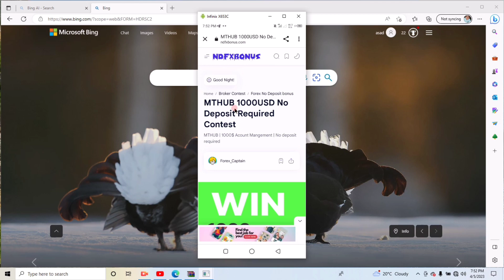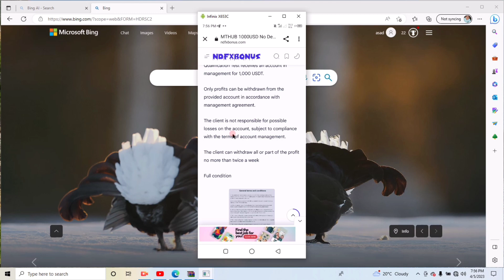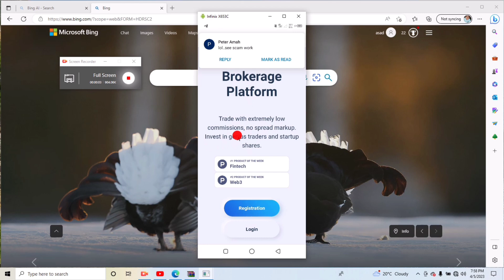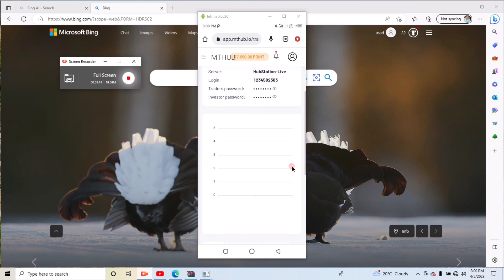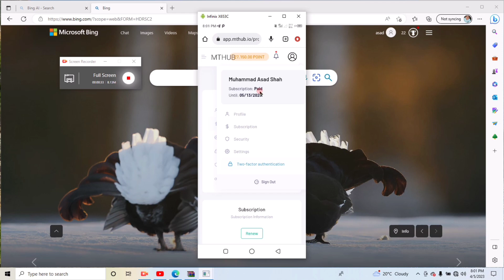1000$ No deposit bonus forex || Forex account no deposit bonus || account management forex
1000$ No deposit bonus

Broker Link today Telegram
Telegram  Asad Akash:

For Paid Group joining join brokers in Any My ib
Recommended Brokers
(1)Exness:

Video Quarry:
1. No deposit Bonus Forex
2. No deposit bonus forex trading
3. No deposit bonus 2023
4. No deposit bonus forex 2023 pakistan
5. No deposit bonus app
6. No deposit bonus forex old broker
7. No bonus forex 2023 pakistan
8. bonus forex trading
9. No deposit bonus trading
10. No deposit bonus broker 2022
11. 100% Deposit bonus
12. Bid deposit bonus update
13. Hotforex Bonus claim,
14. new update bonus
15. 100% margin support bonus
 earn money online
 earn money
binance
earn money in India
 binance trading
 binance earn
binance offers today
 binance offers

Asad Akash